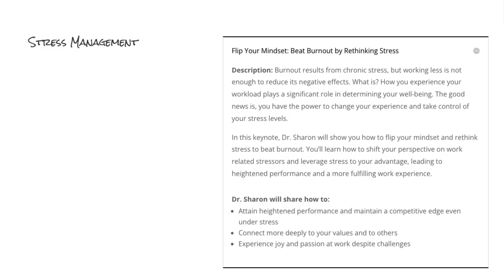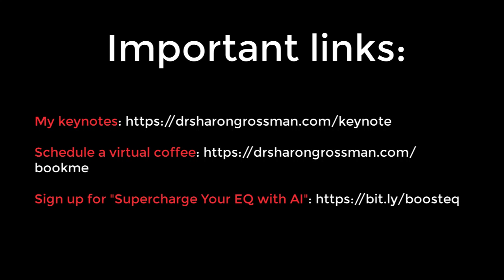Reframe and Recharge: A Webinar for Event Organizers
Join Dr. Sharon Grossman for an engaging and transformative webinar designed specifically for event organizers who want to conquer stress, minimize burnout, and thrive in their roles.

In this interactive workshop, you will discover powerful techniques to reframe your limiting beliefs, unlock your full potential, and create a healthier mindset for sustained success.

Created with executive directors, event organizers, and meeting professionals in mind, this webinar will provide you with practical strategies to overcome self-doubt, manage stress effectively, and cultivate a positive outlook.

Don't miss this opportunity to recharge your mindset, elevate your well-being, and take your event organizing skills to the next level.